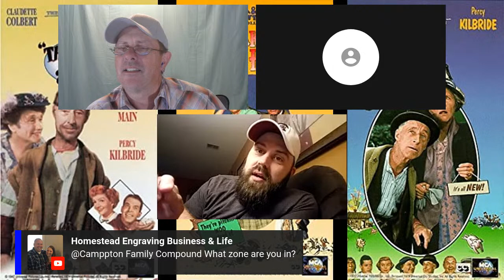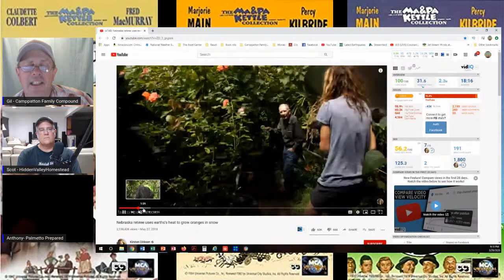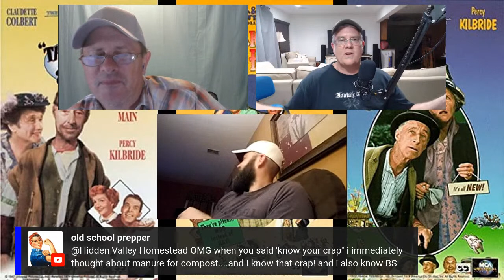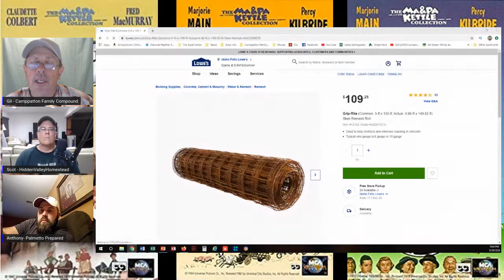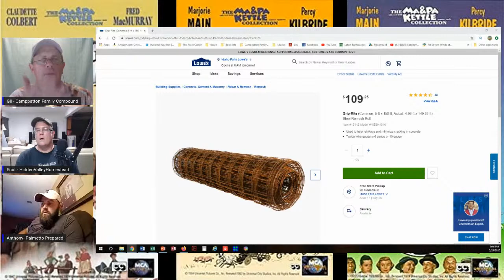#258 What City Preppers Need To Learn From Homesteaders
Tonight we will be discussing What City Preppers Need To Learn From Homesteaders.
There is so much that city preppers need to learn about growing food that prepper websites don't talk about.
Next week we will flip it and talk about What Homesteaders Need To Learn From City Preppers.

Free downloads of some of my TEOTWAWKI preparedness novels are currently available - Let me know what you think, I'm looking for proof readers, so if you are interested in that, email me at,